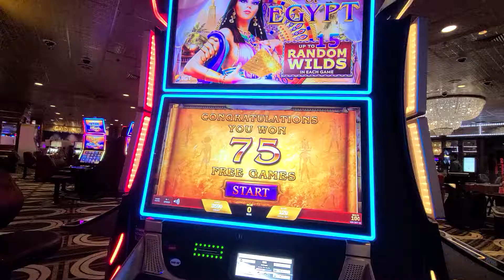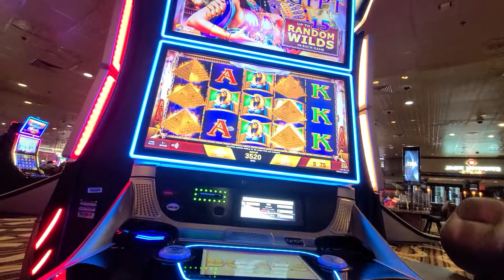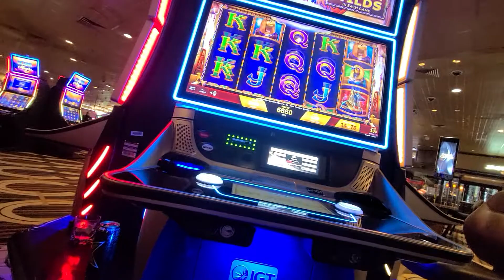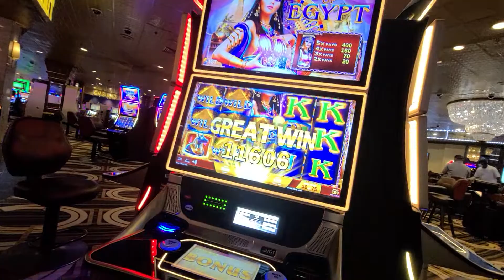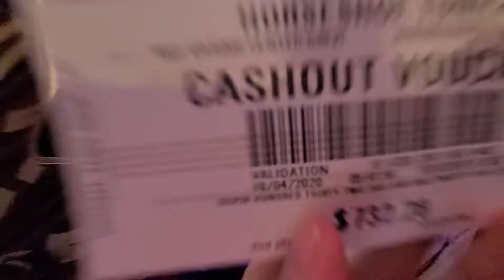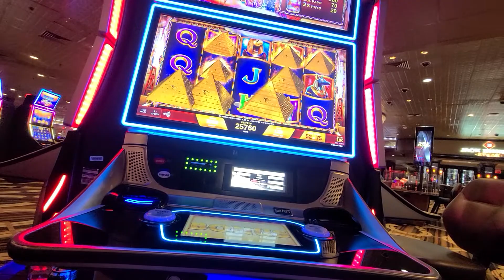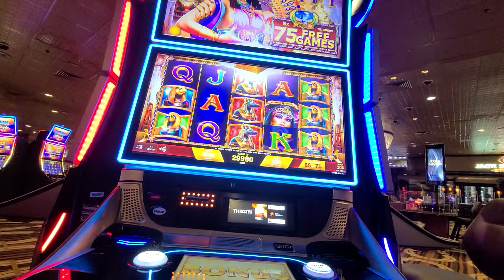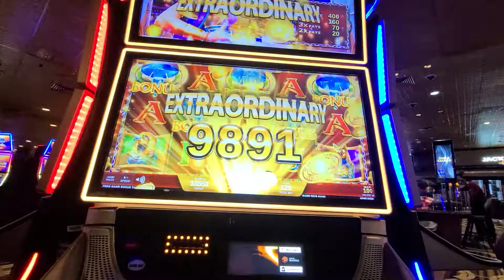HUGE JACKPOT!! Mistress of Egypt Slot Machine - 75 Free Games!!!